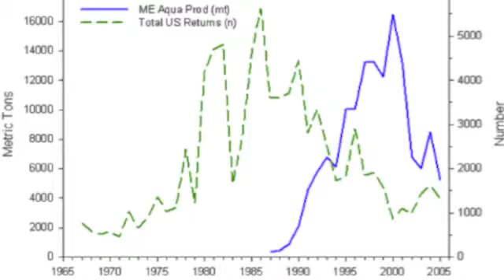Atlantic Salmon - Erin Conway